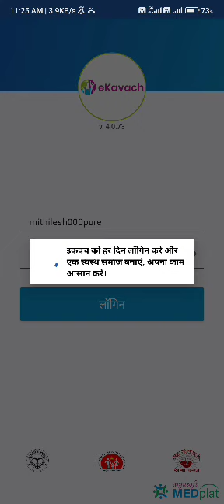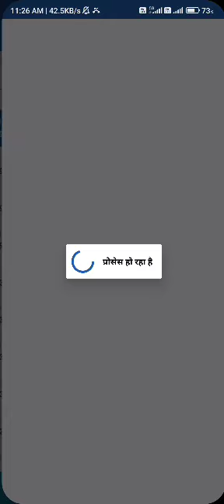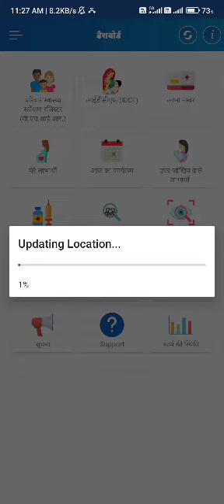e कवच पर दस्त अभियान की एंट्री कैसे करें